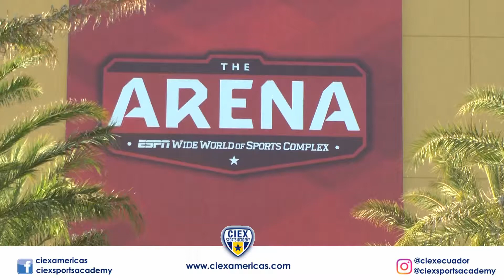CIEX SPORTS ACADEMY VS LA LIGA | GOALS | U18 TOUR 2018 | ESPN WIDE WORLD OF SPORTS COMPLEX